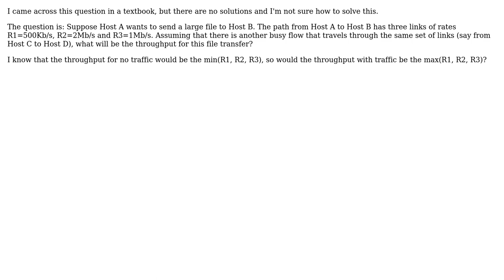Software Engineering: How to calculate throughput if there is network traffic?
With thanks & praise to God, and with thanks to the many people who have made this project possible! | Content (except music & images) licensed under CC BY-SA | Music | Images & others | With thanks to user Reactgular user John Li and the Stack Exchange Network Trademarks are property of their respective owners. You are responsible for your own actions.